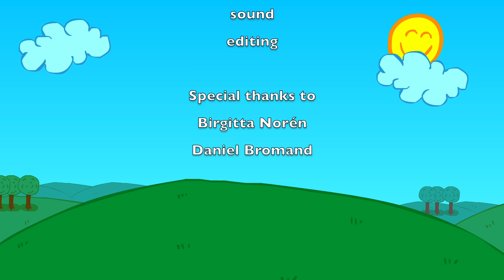2016.02.24 EBM day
It's EBM day - the date is taken from Front 242, and as today is 24/2..yeah, you get the picture.
Also, Alex, who normally does rock and punk tries his hand at making an EBM track.